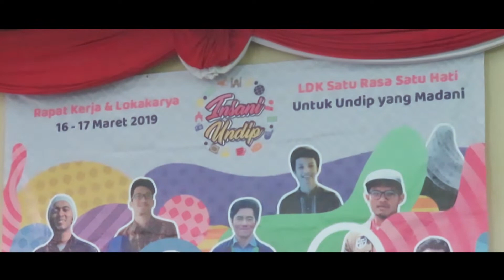Aftermovie Raker & Loka Karya Insani Undip 2019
Add an follow akun kita di :
Line : @mmp1460f